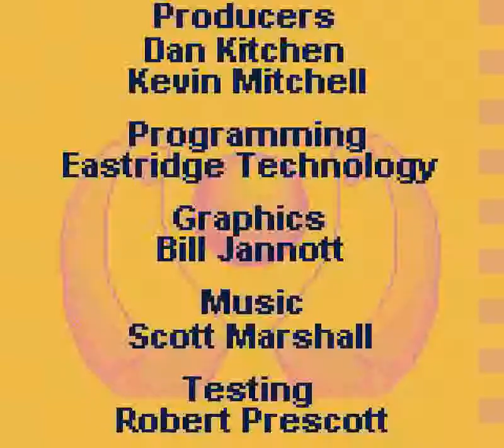Pong: The Next Level (GBC) - Tournament Pong perfect run